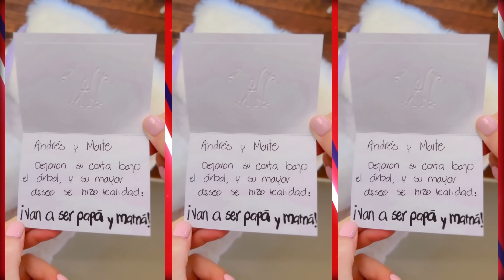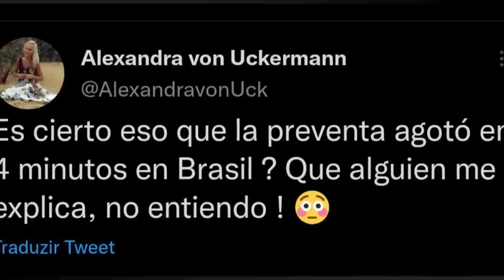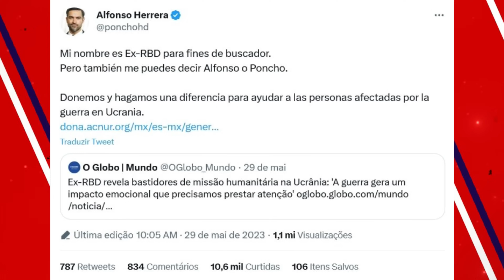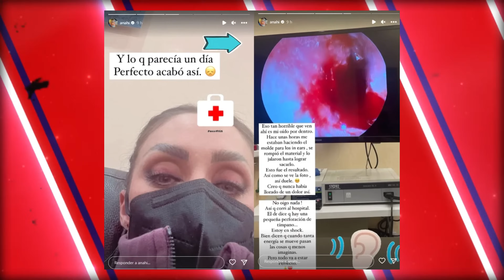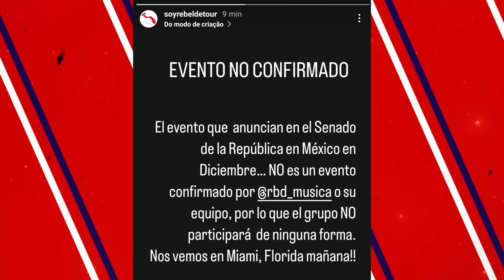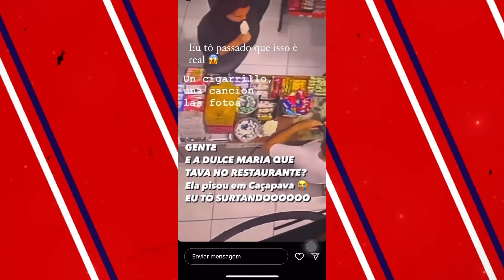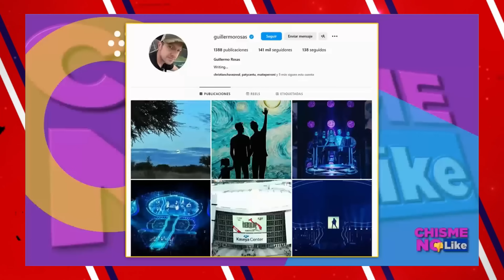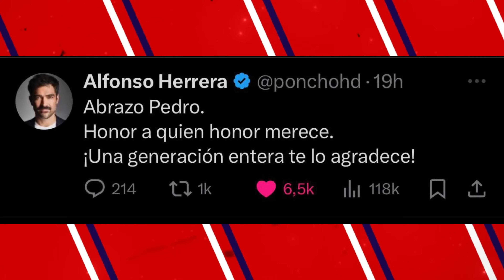RETROSPECTIVA REBELDE | RBD 2023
Hoje vamos relembrar os principais MARCOS do RBD em 2023. Chegou a hora de RETROSPECTIVA!